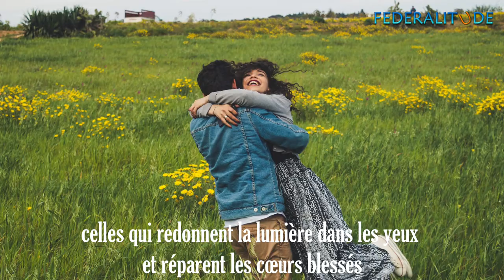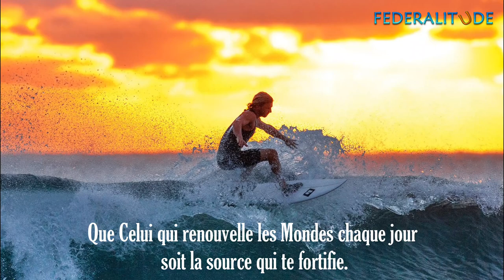🔆 Décide toi à être Heureux | Martha Medeiros | Pablo Neruda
Ne te laisse pas mourir lentement !  Vis maintenant ! Risque-toi aujourd’hui ! Agis tout de suite ! Ne te prive pas d’être heureux !